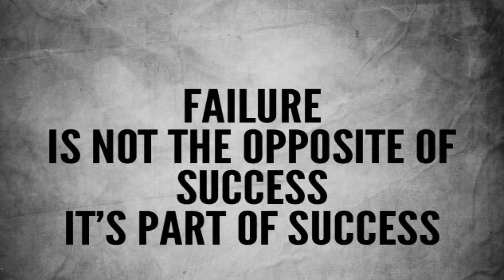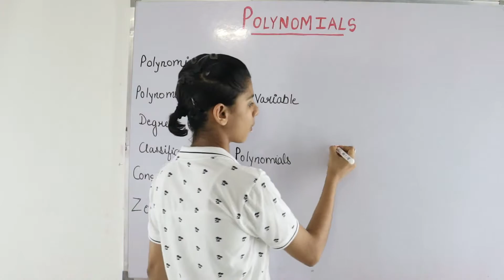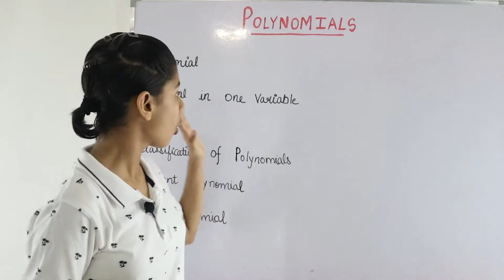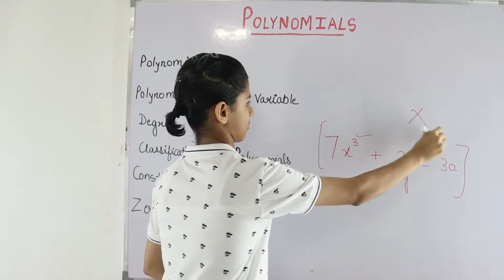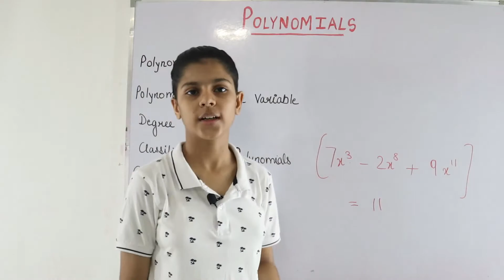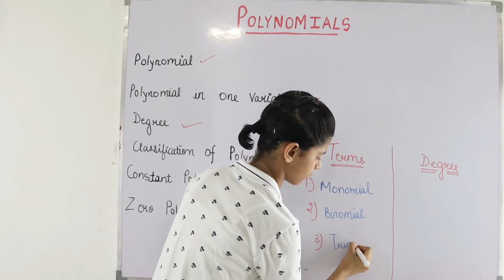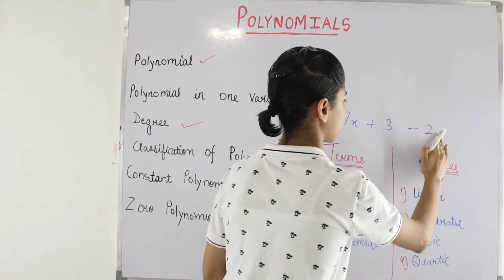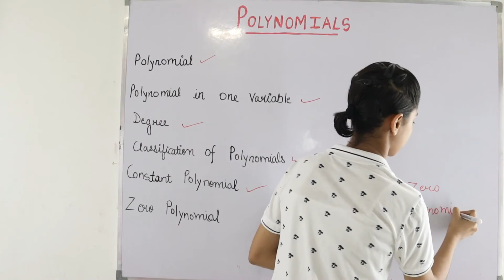Polynomials Part-1 Class-9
Polynomials this is really important chapter for class 10,11,12 learn right now jise AAP future mai ACHA KAROo

This is our channel Learn with Madhu & Rajat. In our videos we tried to clear the concepts very practically.  As in our school life we just learn and crame the things, fill the notebooks, give exams and wants to get good marks and percentage.  Our society consider marks and percentage more important. But it's not so. Percentage and marks will not help us in every field of our life . A practical knowledge is more necessary than marks or percentage. A proper human should be mentally active as well as physically fit. So our Videos are educational and also we have made our some videos on physical fitness.
Twitter Join our telegram channel - Learn with Madhu
✨ 17 April 2020 - Channel Started